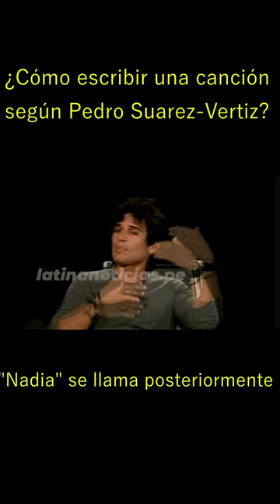¿Cómo escribir una canción según Pedro Suarez-Vertiz? Pedro Suarez-Vertiz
A unos pocos días de su partida, les dejo un short sobre cómo te puede llegar la inspiración a la hora de componer una canción.